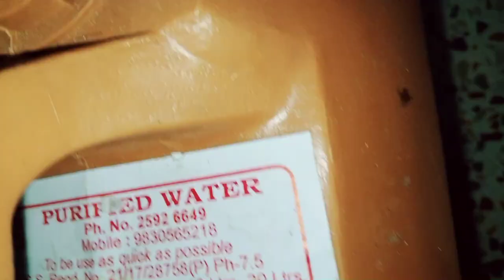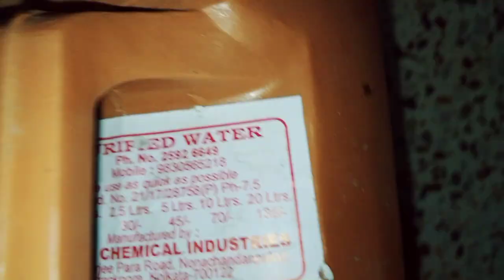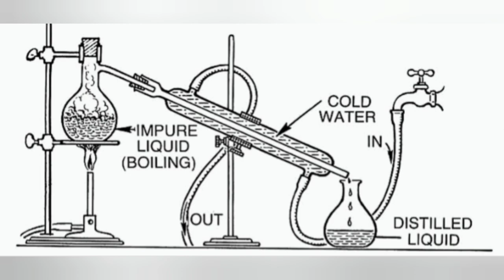DRINKING STRANGE LIQUID WHICH ACTUALLY BURNS YOUR MOUTH WITHOUT ANY PAIN||STRANGE BUT 100% WORKING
SO TODAY IN THIS VIDEO I HAVE DRANKED A LIQUID WHICH IS DISTILLED WATER THE LIQUID IS VERY BITTER IN TASTE AS IT HAS NO MINERALS IN IT AND IT IS COMPLETELY PURE WATER WE CAN DRINK IT BUT SINCE IT HAS NO MINERALS IN IT IT MAY DEHYDRATE YOU BODY AND REDUCE THE SALT RATE IN YOUR BODY AND DRINKING DISTILLED WATER FOR ONE DAY MAY RESULT IN DEATH ALSO SO I WOULD HIGHLY RECOMMEND YOU NOT TO TRY THIS EXPERIMENT AT HOME OR ANYWHERE AND DONT DRINK IT
AND ALSO DISTILLED WATER IS NOT USED IN ANY KIND OF GENERAL ONLY THERE ARE SOME USES-:steam irons.
aquariums (mineral supplements should be added to the fish food)
watering plants.
car cooling systems.
laboratory experiments.
certain medical devices, such as continuous positive airway pressure (CPAP) devices for sleep apnea. AND ALSO USED IN LEAD ACID BATTERIES AND NORMAL CAR BATTERIES TO CHARGE BECAUSE DISTILLED WATER CONDUCTS MORE ELECTRICITY THAN OTHER WATERS ACCORDING TO WHO DRINKING DISTILLED WATER DAILY FOR ABOUT 3 DAYS MAY demineralised  YOUR BODY  LETS SEE SOME HISTORY OF DISTILLED WATER-:Drinking water has been distilled from sea water since at least about AD 200, when the process was clearly described by Alexander of Aphrodisiacs.[1] Its history predates this, as a passage in Aristotle's Meteorologic (II.3, 358b16) refers to the distillation of water. Captain Israel Williams of the Friendship (1797) improvised a way to distill water, which he described in his journal.
 I HAVE DRINK ED LESS SO NOTHING MAY HAPPEN TO ME SO NOW LETS SEE WHAT IS IT ACTUALLY-:Distillation, process involving the conversion of a liquid into vapor that is subsequently condensed back to liquid form. It is exemplified at its simplest when steam from a kettle becomes deposited as drops of distilled water on a cold surface.
DRINKING DISTILLED WATER AFTER DIRNKING NORMAL WATER TELLS US THAT HOW MUCH SWEET IS OUR NORMAL DRINKING WATER SO

SO THESE WAS THIS WEEKS EXPERIMENTS VIDEO I HOPE YOU HAVE ENJOYED IT THEN ALSO DON'T FORGET HIT THE LIKE BUTTON AND MAKE IT BLUE AND ALSO PLEASE DONT FORGET TO SUBSCRIBE MY CHANNEL AND CLICK ON ALL TO BE NOTIFIED ALL TIME WHEN NEW VIDEO COMES IN MY CHANNEL I WILL MEET YOU IN ANOTHER VIDEO WITH ANOTHER TOPIC TILL THEN TAKE CARE BYE
VIDEO GURU YOU CAN ALSO USE IT VERY COOL APP IF YOU USE IT SMART WAY.